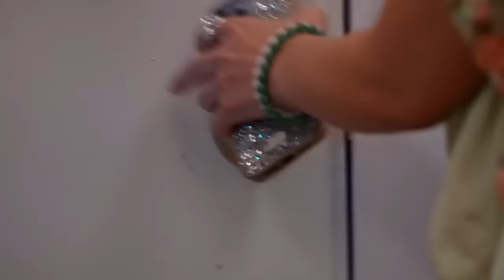Will Karan & Preeta Come FACE TO FACE? | Kundali Bhagya | Full Ep 1719 | Zee TV | 13 Dec 2023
Show Name : Kundali Bhagya
Producer/Star Cast : Karan Luthra,Shraddha Arya
Episode No : 1719